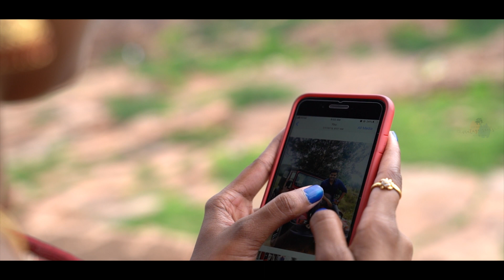KADALALLE | Pavan + Lavanya Pre Wedding Teaser | VintageReels Photography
We keep your memories Lifetime from running away.